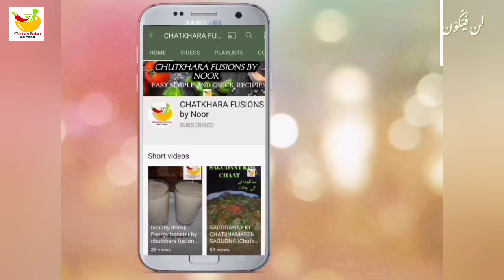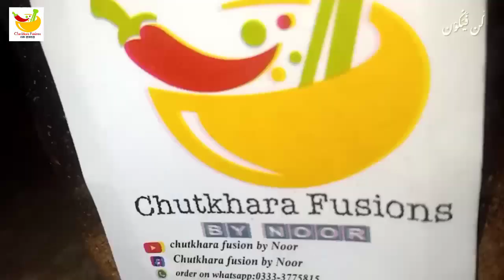ہر قسم کے کھانے کا ذائقہ بڑھانے کا راز ❗ | Homemade Special Dhaba Masala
ہر کھانے کا ذائقہ بڑھانے کا راز|Homemade Special Dhaba Masala|Dhaba Masala|Dhaba Masala Recipe
Today am sharing a wonderful masala recipe.this is a magic secret masala of all dhabas/restaurants.It enhanses the flavor of all type of dishes.Try it and enjoy it✌️

garam masala powder recipe
biryani masala recipe
instant masala
korma masala
nihari masala
unique style masala recipe
50 dishes masala recipe